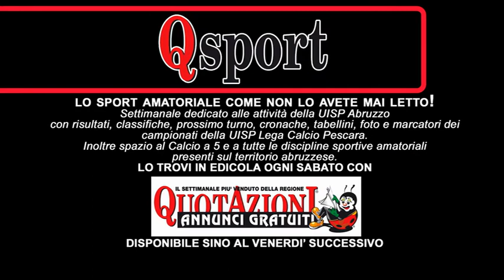Puntata n 09 80esimo Minuto UISP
Puntata n.9 (2^Stagione) del format che regala visibilità al palcoscenico amatoriale della
UISP LEGA CALCIO PESCARA.
Progetto realizzato da Alessandro e Marco Maselli.
Questi i passaggi settimanali sulle reti locali Rete8sport, Telemare e LA.TV:
RETE8SPORT (ch 11 e 626): Mercoledì 20.15, Sabato 18.00
TELEMARE (ch 113 e 273): Mercoledì 23.30, Giovedì 19.00, Sabato 22.30
LA.TV (ch 274 e 622): Mercoledì 01.00, Venerdì 23.00, Domenica 21.00